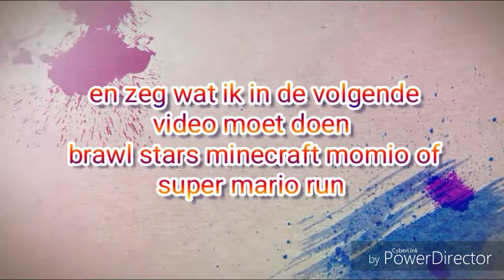Survival met enrique en swen games/enrique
en like deze video
en aboneer op enrique en swen games
 kanaal .